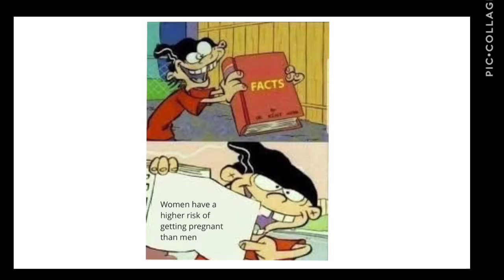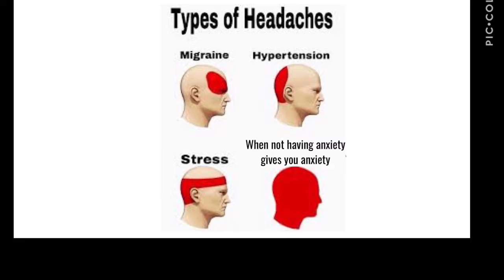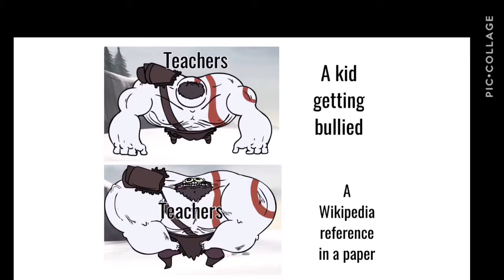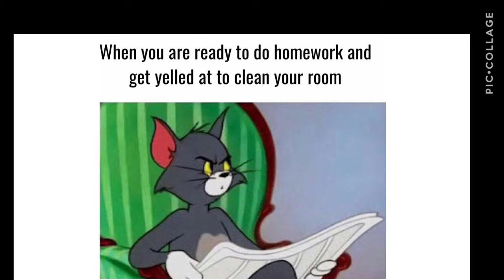Memes throughout school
Why are people still watching this stuff?